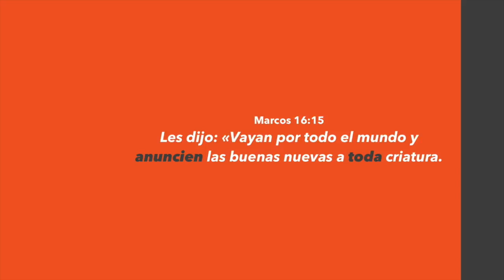Anuncios: Agosto 7, 2016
This video is about ANUNCIOS.